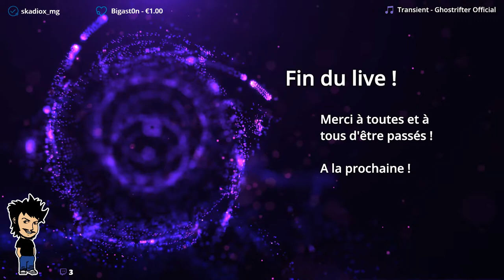FFXIV - Dernière quête - Le Praetorium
Rediff du live du 26 août.